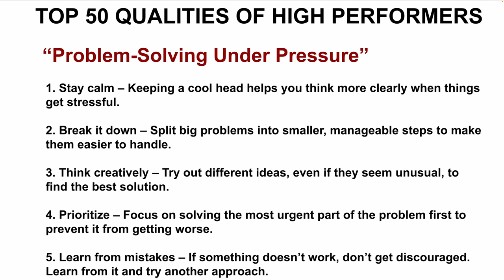TOP 50 QUALITIES OF HIGH PERFORMERS | PROBLEM SOLVING UNDER PRESSURE | CAREER SUCCESS | InterviewDOT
Here’s a 3000-character text on how high performers excel at problem-solving under pressure:

**Problem Solving Under Pressure: A Defining Trait of High Performers**

High performers distinguish themselves in many ways, but one of their most valuable abilities is the capacity to solve problems under pressure. Whether facing tight deadlines, unexpected challenges, or high-stakes situations, they consistently deliver solutions without succumbing to stress. This trait isn’t just about intelligence or technical expertise; it involves emotional resilience, creative thinking, and the ability to remain focused when the pressure is on. Here’s how high performers excel at problem-solving under pressure and why it’s such an integral part of their success.

### **1. Staying Calm and Composed**

The first step in solving problems under pressure is staying calm, and this is something high performers have mastered. They understand that panicking or reacting emotionally will only make the situation worse. Instead, they remain composed, allowing them to think clearly and make better decisions.

- **Emotional self-regulation**: High performers are skilled at managing their emotions in stressful situations. They recognize that stress is a natural response but don’t let it control their actions. By staying composed, they can approach problems rationally and keep their focus on finding a solution rather than getting overwhelmed by the pressure.

- **Breathing and mindfulness techniques**: Many high performers use mindfulness and breathing techniques to stay calm under pressure. These practices help them regulate their physiological response to stress, keeping their minds clear and their bodies relaxed, even when the stakes are high. This mental clarity is crucial for effective problem-solving.

- **Perspective and context**: High performers also have the ability to put stressful situations into perspective. They recognize that not every challenge is a life-or-death scenario and can quickly assess the true importance of the problem at hand. By keeping things in context, they avoid becoming overly anxious and maintain their problem-solving efficiency.

### **2. Quick Decision-Making with Precision**

High performers excel at making quick decisions without sacrificing quality. They know that in high-pressure situations, time is often of the essence, and indecision can be costly. However, they also balance speed with precision, ensuring that their decisions are well-informed and likely to lead to the best outcome.

- **Rapid assessment of the situation**: High performers are adept at quickly analyzing the situation to understand the key issues at play. They identify the root cause of the problem, the resources available, and the potential impact of various solutions. This rapid assessment enables them to focus their efforts on the most effective course of action.

- **Trusting instincts and experience**: High performers have built a wealth of knowledge and experience over time, which allows them to trust their instincts in high-pressure situations. While they still rely on data and analysis, they are confident in their ability to make quick decisions based on their expertise and intuition. This helps them avoid paralysis by analysis and act decisively.

- **Balancing risk and reward**: In high-pressure scenarios, there is often a need to balance risk and reward. High performers are skilled at evaluating the potential risks of each solution and weighing them against the possible rewards. They are not afraid to take calculated risks when necessary, but they also know how to mitigate those risks to avoid unnecessary negative consequences.

### **3. Creative Problem-Solving**

When conventional solutions don’t work, high performers excel at thinking outside the box. Their ability to approach problems creatively allows them to find innovative solutions, even when the pressure is on.

- **Innovation under stress**: High performers thrive in environments where others might feel constrained by stress. They are able to tap into their creative thinking skills to generate new ideas and approaches that others may not consider. Whether it’s rethinking a process, combining existing ideas in new ways, or exploring unconventional options, their creativity shines when they need it most.

- **Embracing constraints as opportunities**: High performers see constraints—whether it’s time, resources, or other limitations—as opportunities to innovate. Instead of focusing on what they don’t have, they think about how they can leverage the resources available to solve the problem. This mindset allows them to turn limitations into advantages, often leading to more efficient or groundbreaking solutions.